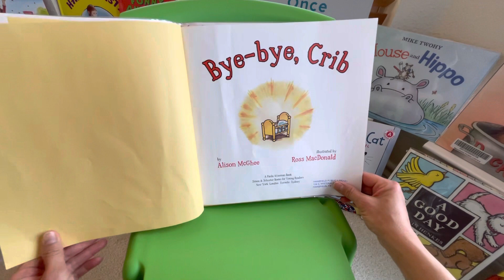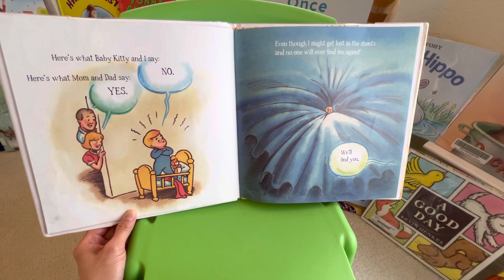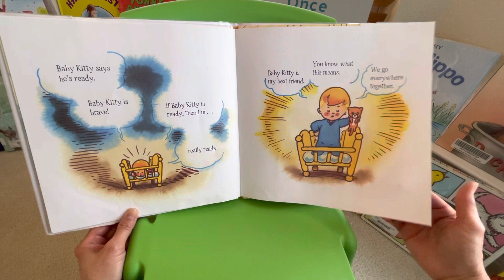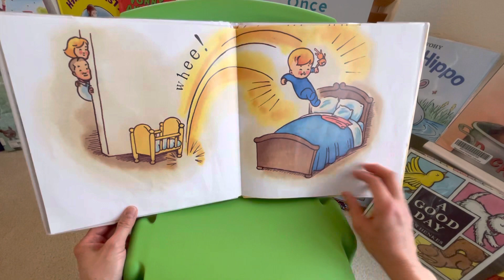Bye-bye Crib by Alison McGhee